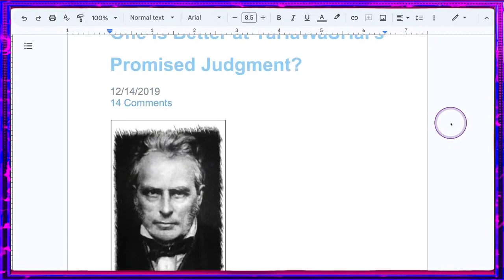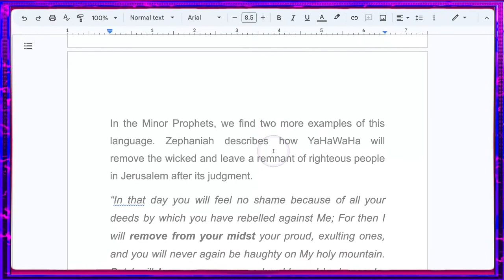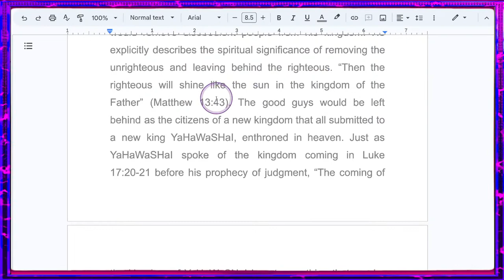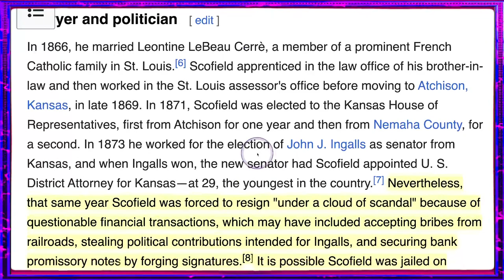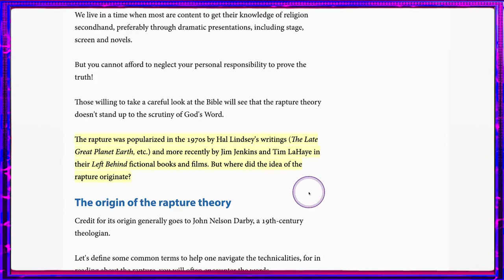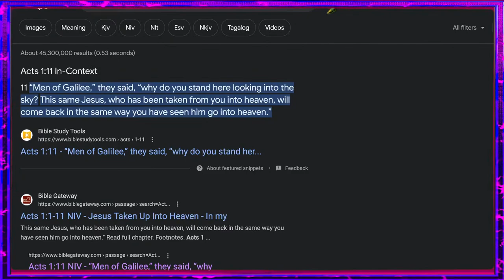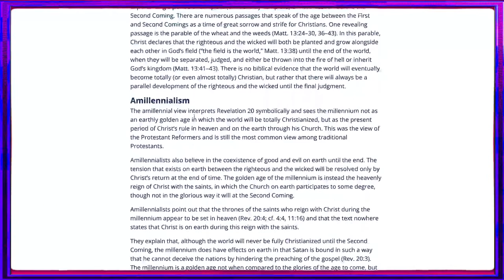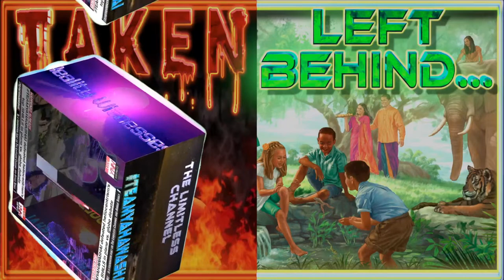RAPTURE EXPOSED! We want to be LEFT BEHIND, and you should too... TAKEN means being DESTROYED.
Not only is the "rapture" FALSE vatican DOCTRINE, but as usual it is based off of a complete inversion of the TRUTH...  This podcast will cover the true origins of the "rapture" doctrine and what the Holy Scriptures say out being TAKEN or LEFT BEHIND...

0:00 Intro

Reality Witnesses is a TEAMYAHAWASHAI production between Jason Laufenberg of Awake Souls, and Ronnie Harris of the The Limitless Channel. Together we are Yahawashai News Network (YNN). Your best community for top news and information regarding Christianity, simulation reality and flat out proofs!

The main things TEAMYAHAWASHAI teaches are

1) Earth is fixed and immovable (heliocentrism is the STRONG DELUSION)

2) The AE map/model is impossible (created and disseminated primarily by the freemasons to destroy the credibility of the Bible with an easily debunked model that they have worked so hard to try and link the Bible to)

3) We are in a simulation/realm (the material reality we have all been taught by "scientists" that goes back to the ancient Greek philosophy of atomism is impossible)

4) The Creator of this world is the author of the Bible YHWH pronounced YaHaWaHa and his SON and only begotten is our Savior Yahawashai who died on a torture stake for us and was resurrected . (there was no letter "J" until about 500 years ago which is about the time that the STRONG DELUSION was rolled out)

5) THE TRUE HEBREW CALENDAR. (The TRUE HEBREW CALENDAR is Luni-Solar and the month of Nissan/Aries/The Lamb/Abib is the head of the year.  Passover must take place while the sun is in the constellation of the LAMB). Link to current TRUE HEBREW CALENDAR

 6) The trinity is kabbalism.  (The 3 is 1 doctrine is just 3 parts of the sefirot and is labeled “Christian kabbalism”)